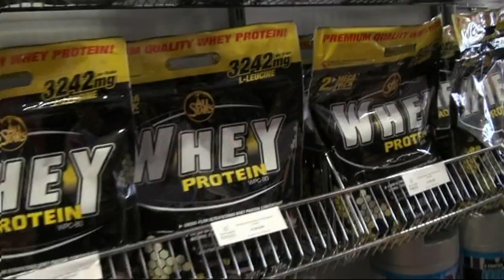MEET & GREET - Sportnahrung Engel - 2.5.2015